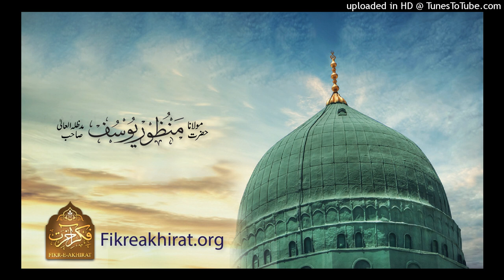Namaz Ko Qaim Kernay Ka Matlab - Maulana Manzoor Yousaf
نماز کو قائم کرنے کا مطلب